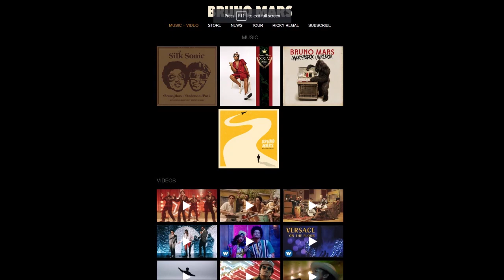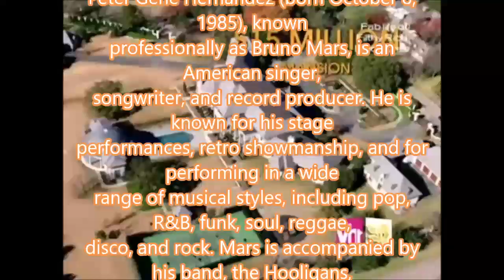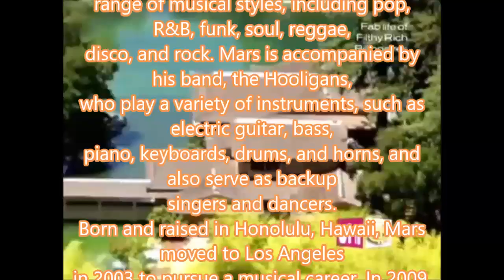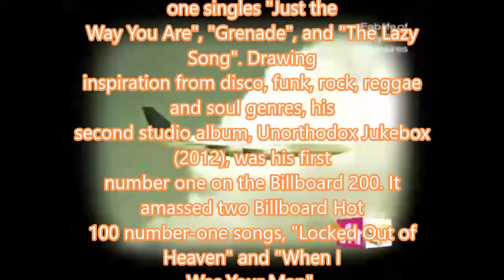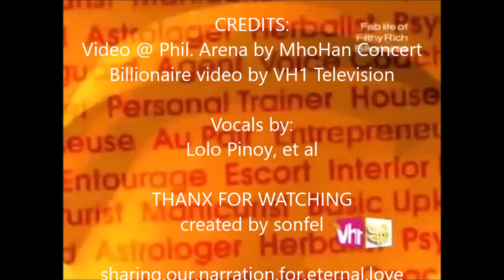Lolo Pinoy covers Bruno Mars!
Fil-Am Bruno Mars performed in a concert at Philippine Arena on June 25, 2023. I first watched him in Araneta Coliseum in 2011.

Curious about historical anecdotes straight from the mouth of living sources, especially from Lolos and Lolas whom predate World War 2? You're in luck... Watching the events around us dating back to 8 decades onwards as narrated by surviving members of the young "once" generation, et al takes us from the figments of imagination to reality.

New videos are uploaded regularly as the creator is retired and ancient too.

Lolo*** PINOY
***Laughing Out Loud Online